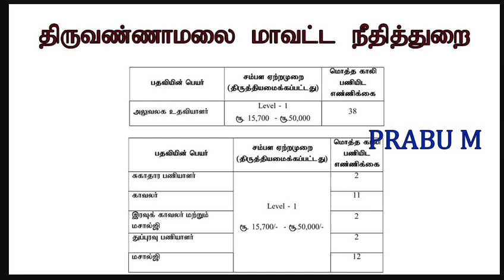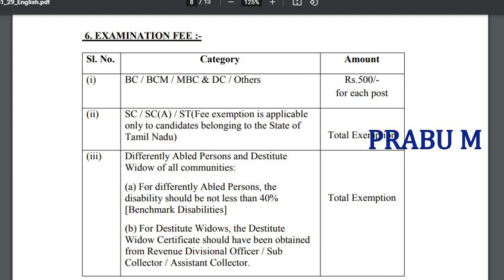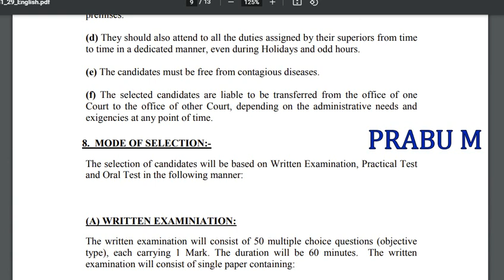300 + Vacancies | தமிழக அரசு நிரந்தர அலுவலக உதவியாளர் வேலைவாய்ப்பு 2021 | 8th pass tn govt jobs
திருச்சிராப்பள்ளி  மாவட்ட நீதித்துறையில் வேலைவாய்ப்பு அறிவிப்பு.

திருவண்ணாமலை   மாவட்ட நீதித்துறையில் வேலைவாய்ப்பு அறிவிப்பு.

சிவகங்கை  மாவட்ட நீதித்துறையில் வேலைவாய்ப்பு அறிவிப்பு.

தமிழக மின்சார வாரியத்தில் வேலை

4500 காலியிடங்கள்

தமிழக அரசு மருத்துவமனையில் வேலை

5th முதல் Any Degree வரை , 8th Pass , 10th Pass , 12th, Any Degree